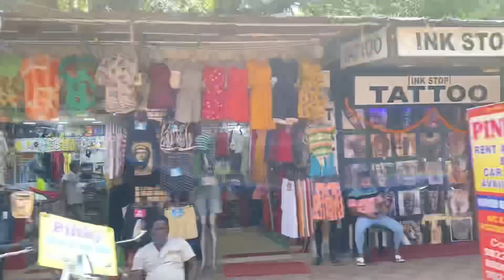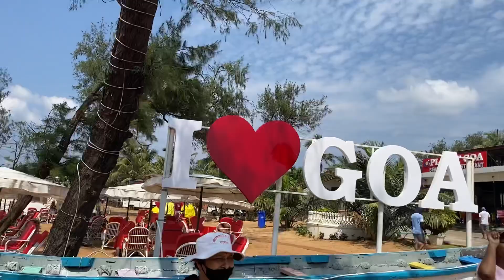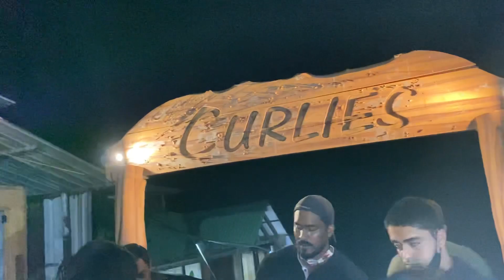Goa vlog-1 2021 | famous places in North Goa#Baga Beach#calangute Beach#sweet water lake#curlies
Hello everyone,

My name is nisha pal and I recently started my channel. This is my first travel vlog & I need support from you all, if you really like my content then pls like, share and comment, and if you are new on my channel then pls subscribe to my channel and dont forget to hit bell 🔔 icon so that u can get each & every latest updates regarding my upcoming videos.

property name - Pebbles, near anjuna north goa

dresses links 👇

 olive Green one piece

off sholder jumpsuit

off shoulder gown

blue crop top

black shorts

Yellow Two piece floral dress

Music

Musician: @iksonmusic

Musician: @iksonmusic